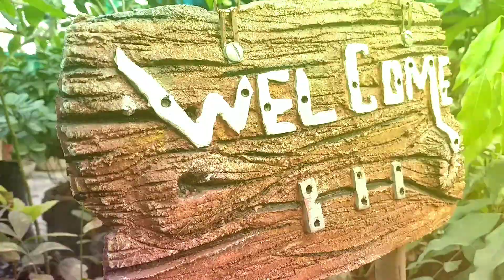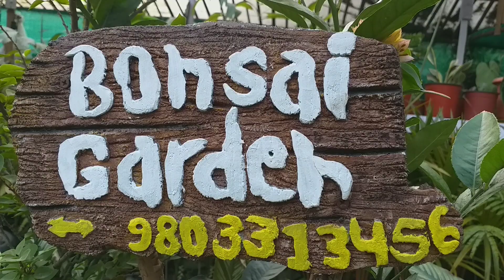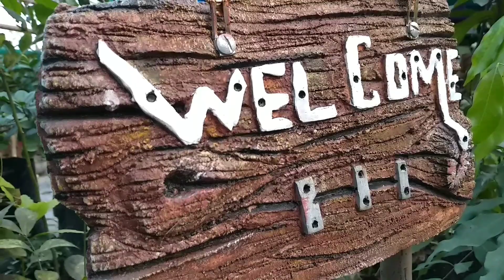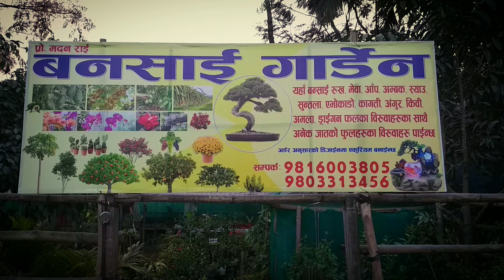शिवसताक्षी - यस्तो लाखौं कमाउन सकिने बन्साई बाट । Bonsai garden | artificial garden | Bonsai Jhapa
झापा झिलझिले शिवसताक्षी ८ पुर्व बस स्ट्यान्डर्ड पार्क अगाडि पुर्न जिबन हस्पिटलको छेवैमा रहेको छ ।
Bansai Garden Bansai trees, papaya, mangoes, Guava ,apples, oranges, avocados, lemons, grapes, kiwis, amla, dragon fruit plants as well as many species of flowering plants can be found here.
The aquarium is designed to order.
proprietor : Madan Rai jhiljhile Jhapa